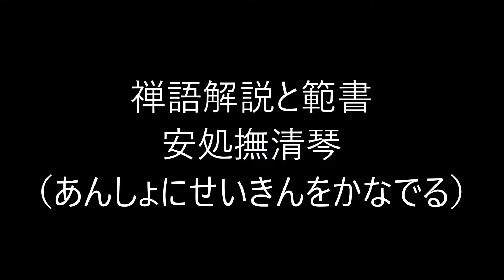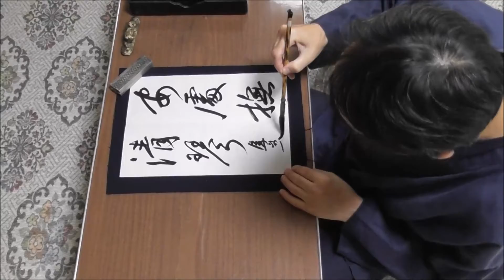田村季山先生による禅語解説と範書「安処撫清琴」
本日は「安処撫清琴（あんしょにせいきんをかなでる）」です。